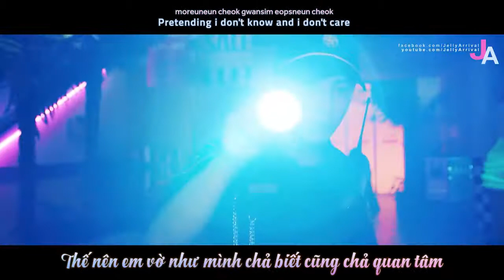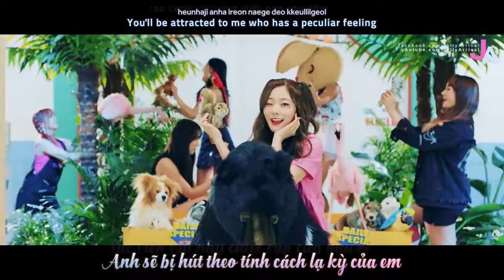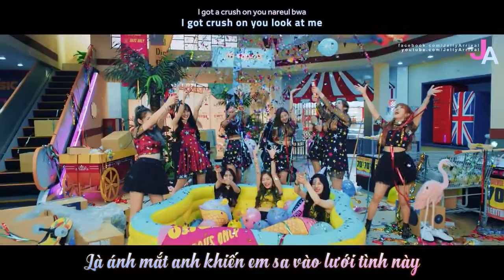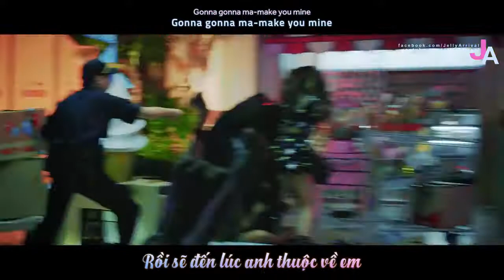[VIETSUB+ENGSUB] PRISTIN(프리스틴) _ WE LIKE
Credit: Pinh, Kirena Jang

♪ Translator : Lưn
♪ Timer: Dún
♪ Typesetter: Dún
♪ Encoder: Dún